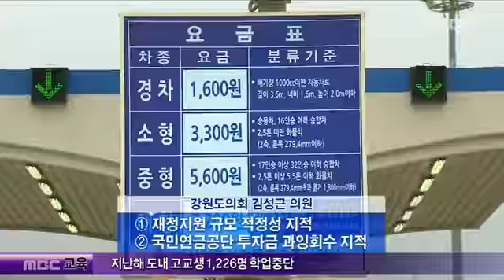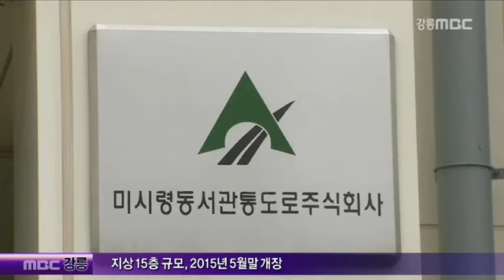[2013-07-04] 미시령관통도로 편법운용 의혹, 강원도 감사착수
강원도의회에서 미시령관통도로에 대한 편법 운용이 지적되면서 강원도 자체 감사에 착수

※ 본 동영상은 '강릉 MBC'의 뉴스클립을 캡쳐하여 재작성한 것입니다.